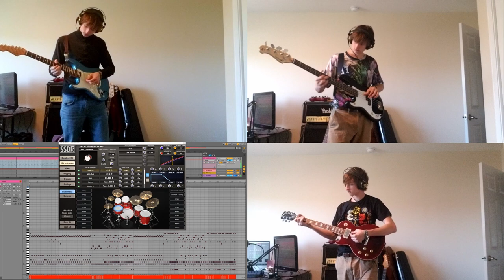Peach Pit - Puppy Grin (Pacific Bird Cover Video)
I tried my best to combine the most banging parts of the studio and live versions into a cohesive cover. I loved the production style used in the studio version, but felt that it lacked a lot of the variety that the live version had, plus I tacked on a solo cause why not, solos on any instrument are cool.